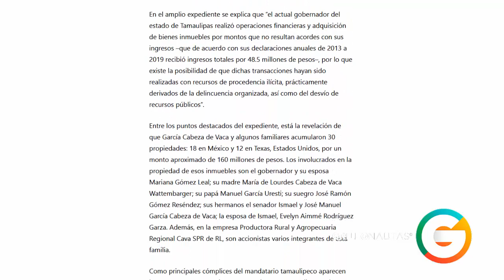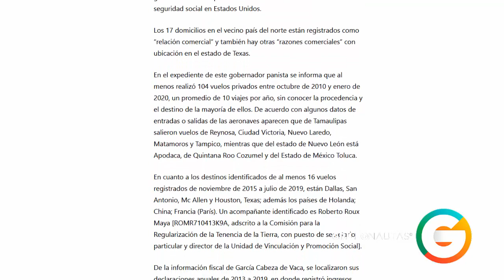Órdenes de aprehensión contra Gobernador García Cabeza de Vaca